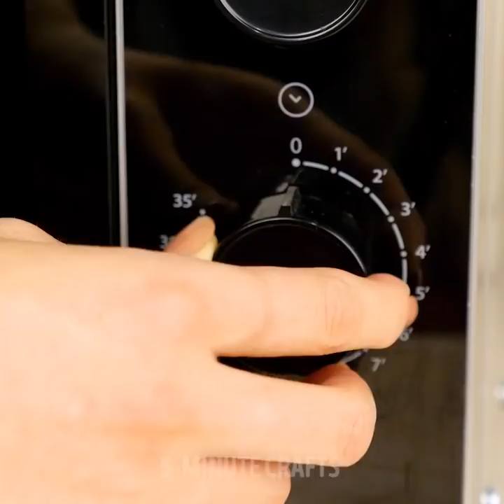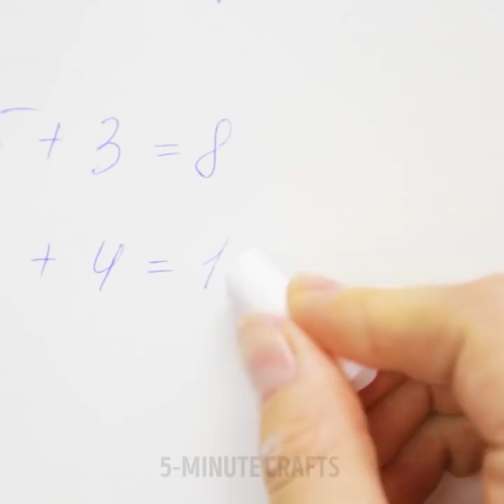25 LIFE HACKS YOU'VE BEEN WAITING FOR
There are so many helpful hacks I wanna share with you today!

Let's start with the coziest place in the house, our kitchen! I'll show you the ways to cook with no mess, open oil or vinegar bottle correctly. And even how to open a beer bottle with your eyelash curler!You'll discover how to rip off present ribbon with your bare hands. Cut your sandwich when there's no knife around you. Pour milk into your cereal bowl properly.

I'll also show you some unique fork and spoon hacks. You'll find out how to make clothes hangers, kitchen utensils holders, candle holder and many more!

You can open a wine bottle or drive a nail or cut vegetables neatly.You can even make a cute clock using plastic spoons and forks! Or turn them into salt and pepper holder.

I'll also show you tons of ideas on how to reuse old towels, make non-slipping cleaning glove, hair brush massager and many more smart and useful inventions!

Removing a stubborn splinter from your finger or foot is never fun, especially if it involves digging into your skin with a needle or tweezers. But if you use common household or food items around the house, you can remove splinters from your skin very easily and quite painlessly.

The next time you have a nasty run-in with old wooden furniture or your backyard fence, try a drop of Elmer's glue or a piece of duct tape to remove the splinter painlessly. Or check out the best way in my humble opinion ! : )